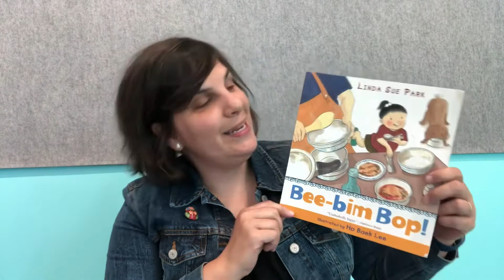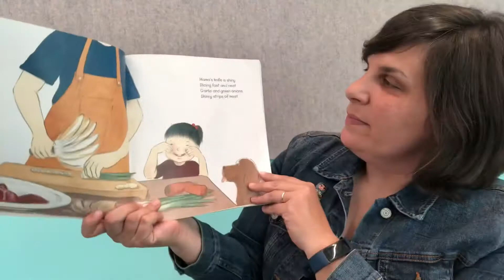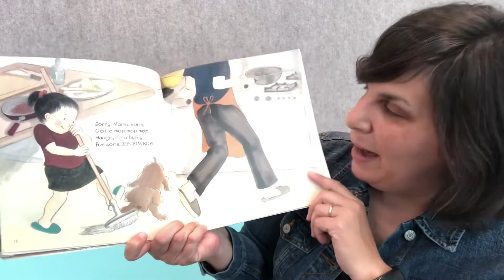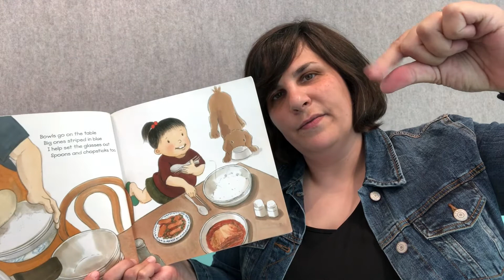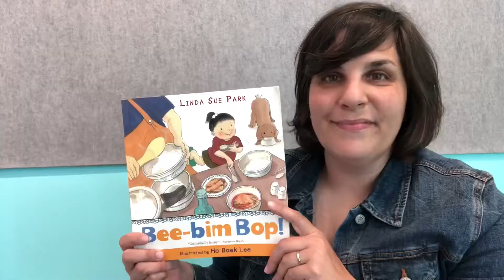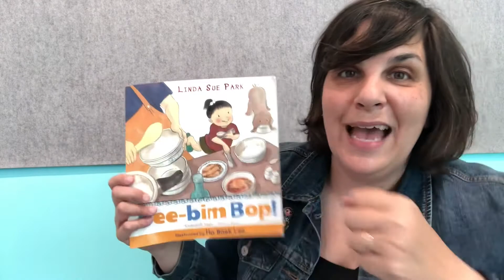Toddler Time - Bee-bim bop!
Join Mrs. Sarah for a food story time - inspired by the rhythmic book Bee-bim bop! by Linda Sue Park. May is Asian Pacific American Heritage Month and Bee-bim bop is a traditional Korean dish. She also shares fun food rhymes and songs.

Toddler Time is a weekly program of the Fayetteville Public Library - we are so glad you have joined us!  for all of our events, and make sure you follow us on social media for other updates and content.  Happy Reading!